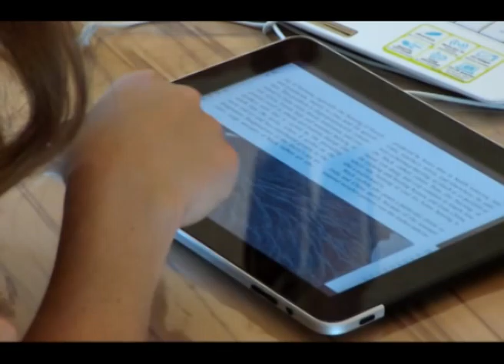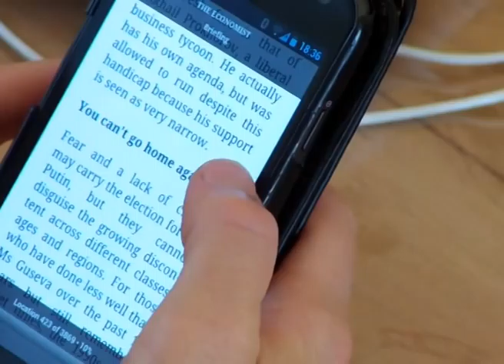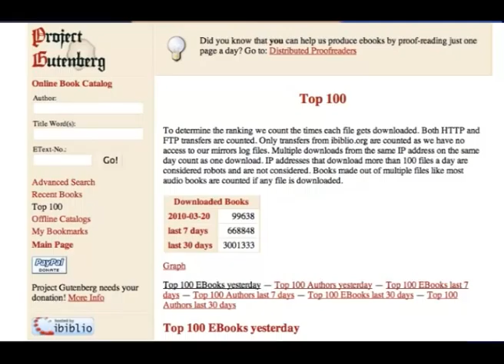Digital world - ebooks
Animated TV show on the advantages of e-books